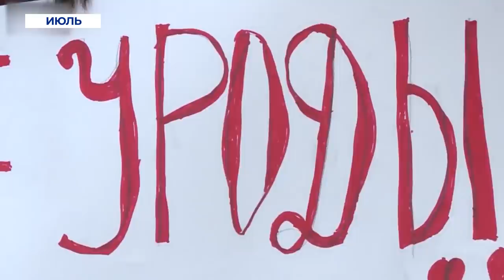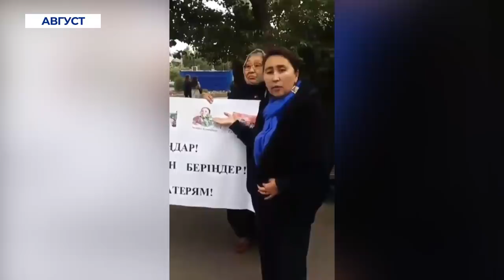Мы сами должны стать ЛИДЕРАМИ. И тогда все изменится.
МЫ ТОЖЕ МОЖЕМ...
Когда мы, ДВК, призывали объединиться и совместными усилиями добиться смены режима, многие наши сограждане жаловались, что в стране нет лидера. Вот, если бы ОН появился, то они пошли бы за НИМ. Тогда все изменилось бы🤔
Образ лидера должен быть такой: это могущественный, пуленепробиваемый, неутомимый, очень умный, образованный(и красивый, конечно), убедительно говорящий, богатый и бедный одновременно.
Богатый, потому что ЗАРАБАТЫВАЕТ миллиарды, бедный, потому что сразу раздает эти миллиарды народу и становится бедным, СВОИМ парнем.
Полиция такого человека не может арестовать, так как он настолько сильный, что раскидывает одним движением руки не только сотни полицейских, но даже танки!
И только тогда народ, прячась за его СПИНУ, вышел бы на улицу и поддержал такого ЛИДЕРА!  БЭТМАНА, одним словом🙂
Но мы знаем такого БЭТМАНА...
Это народ Казахстана! Объединившись, мы как раз и станем тем самым ГЕРОЕМ, который даст СВОБОДУ и БЛАГОПОЛУЧИЕ своему народу.
2019 год показал:
- МЫ МОЖЕМ!
В нашей стране много лидеров. Причем, НАСТОЯЩИХ!
А не самоназначенного, как Назарбаев...

АЛГА КАЗАХСТАН!

1. Загрузите анонимный мессенджер Telegram на смартфон или компьютер с официального сайта
    2. Зарегистрируйте профиль с помощью мобильного номера